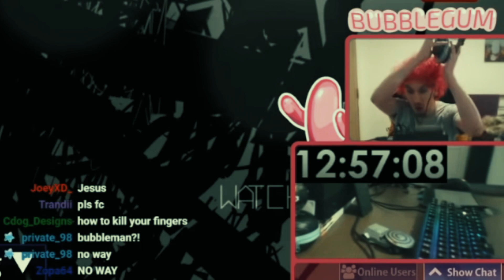See you next time Bubbleman!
(I don't know how to edit very well but I try to do my best XD)